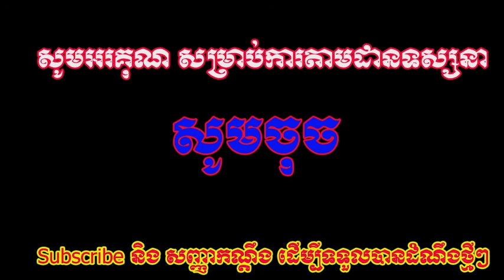អាណិតណាស់! សូមសម្តេចជួយផង នាងចង់មកខ្មែរណាស់